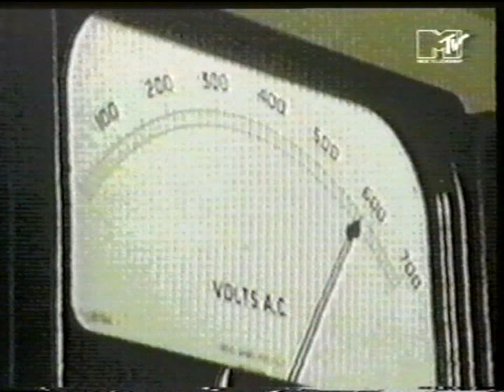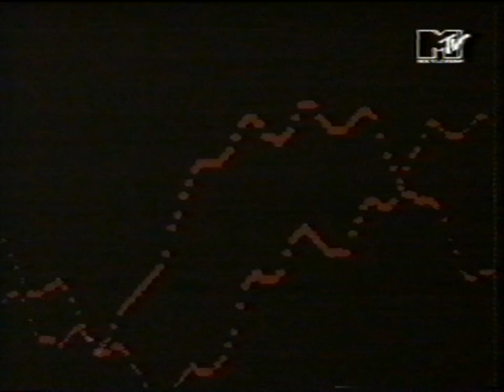Acen - Trip II the moon